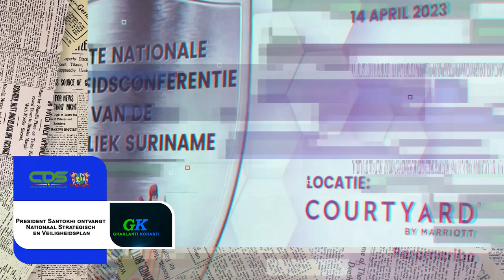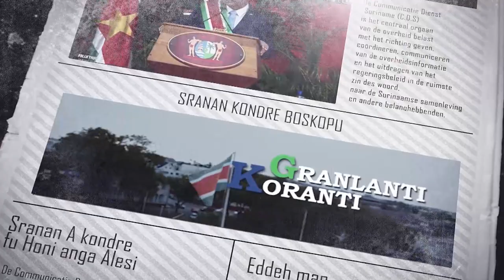𝔾ℝ𝔸ℕ𝕃𝔸ℕ𝕋𝕀 𝕂𝕆ℝ𝔸ℕ𝕋𝕀 (SRANAN), DD 17 APRIL2023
De onderwerpen in deze aflevering zijn:
1.Pilotproject ‘Ophalen grofvuil’ binnenkort van start in Wanica
2.Toerisme Raamwet en Wet Toerisme Autoriteit kamerbreed aangenomen
3.President Santokhi ontvangt Nationaal Strategisch en Veiligheidsplan